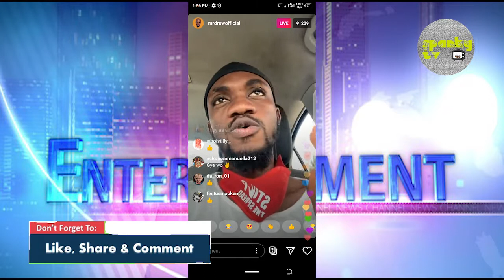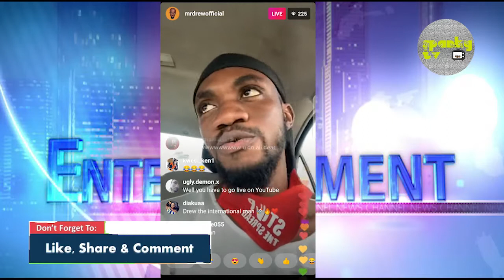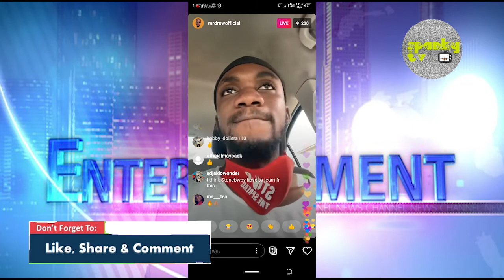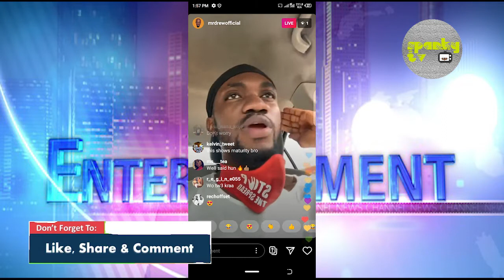Mr. Drew officially apologize to Stonebwoy & his Fans in a new video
Mr. Drew officially apologize to Stonebwoy & Fans in a new video